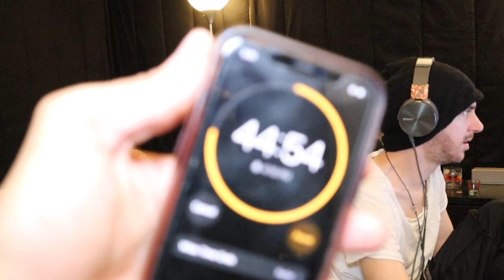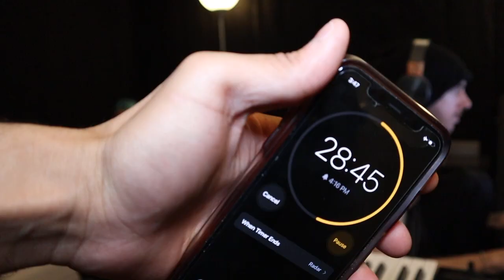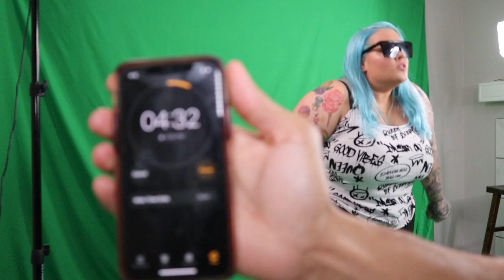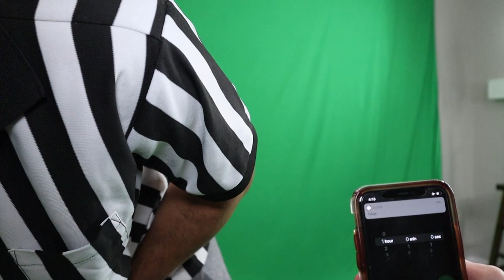Lardi B - A PARODY IN AN HOUR!! (Ep. 14)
Welcome to Lardi B TV!

Original Song: M.I.A. - Paper Planes
Parody by: Lardi B